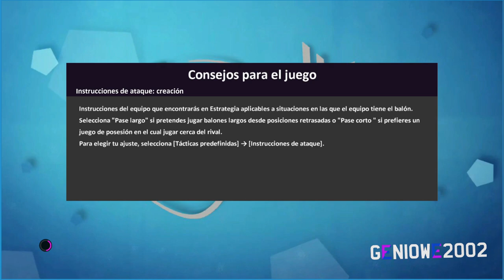Adboards Liga Uruguaya PES 2020 Previas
Hola amigos, como están? Acá les muestro las adboards que hicimos con Waxio Fede, espero que les guste.

Recorda que podes participar en el sorteo de una PS Card acá

Bajate el Option File V2 de Editemos PES con todas las ligas licenciadas